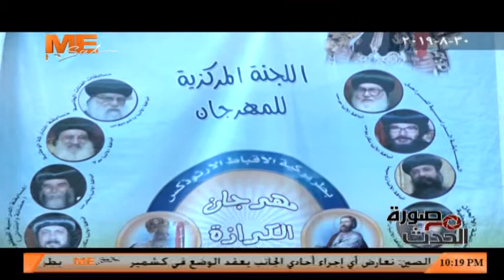بالفيديو // تصفيات مهرجان الكرازة المرقسية ٢٠١٩ م بالكاتدرائية المرقسية بالأنبا رويس بالعباسية - 3